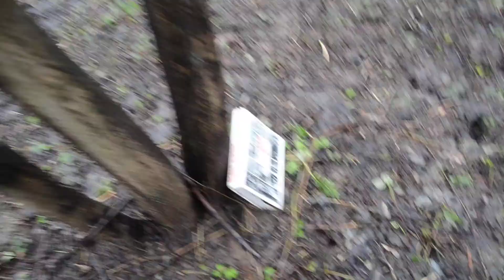бидон воды зарытый в землю, в Коломенском + обж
следы цивилизации 90х в Москве парков